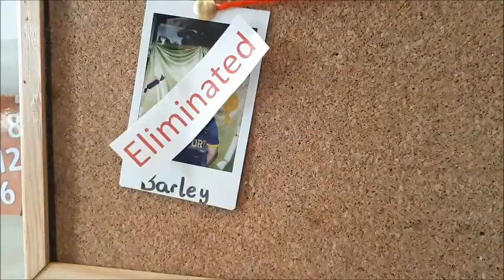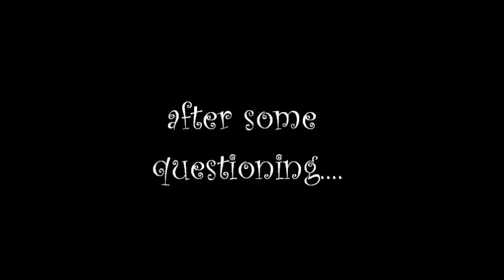The Mystery Of The Golden Ticket